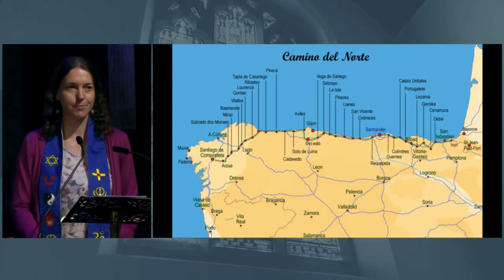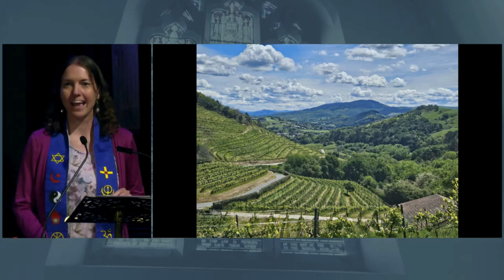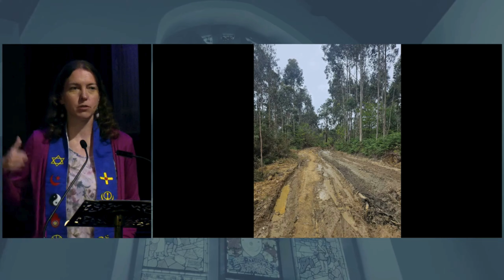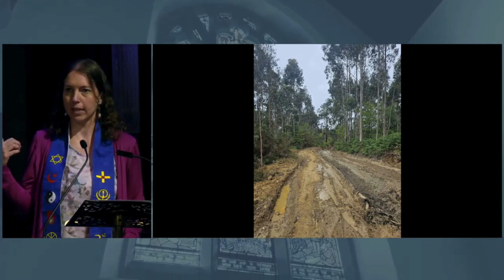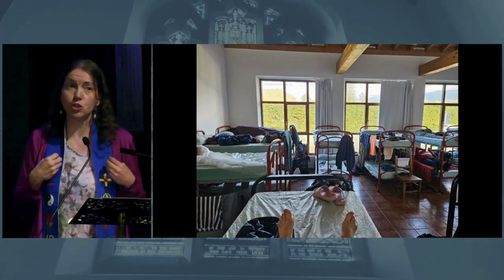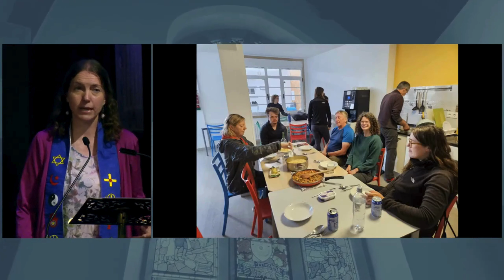Truly, This is Fine: Cathy Merchant's Sermon on Finding Happiness | Camino del Norte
Join us for Cathy Merchant's inspiring sermon, where she shares her transformative experience walking the Camino del Norte to Santiago. Discover how she found happiness in simplicity and the profound lessons learned along her pilgrimage journey.